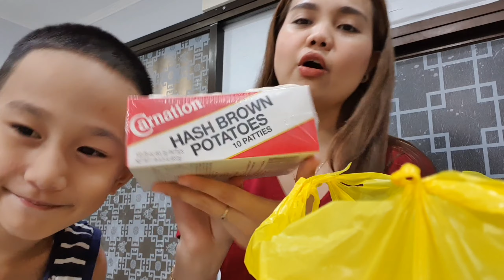UNBOXING DEERMA 2in1 Mop | MINI GROCERY HAUL | MIA MAISON SCENT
Hallooo!!!

watch the vid in hd..

I am not a makeup pro pero I consider myself as a makeup enthusiast.~😍😍😍

it is currenlty on SALE!!!
Deerma Mop Sweep Function Mop Integrated with Water Spray 2in1 Mop Deerma TB900 ₱899 only

Mia Maison Luxe Collection 1 Reed Refill for ₱530 - ₱2,330